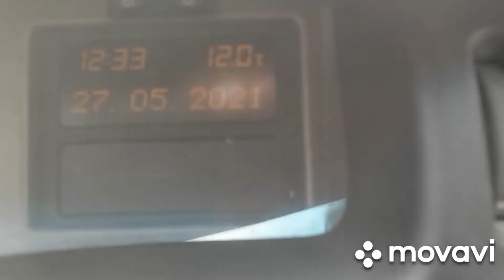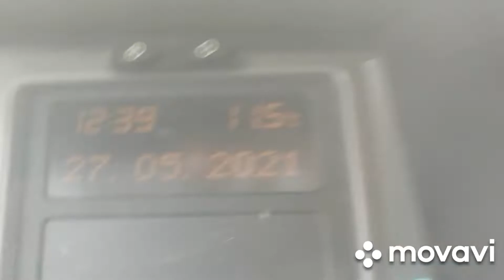27мая2021. Jcb3cx 2001 года выпуска. Россия Мурманск. Рабочий день. Качели с соседями по объекту.